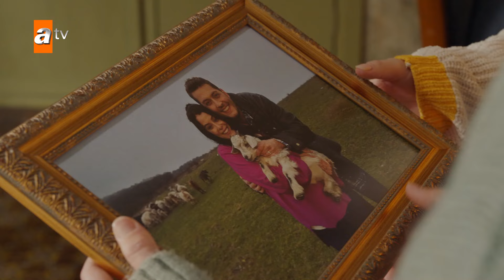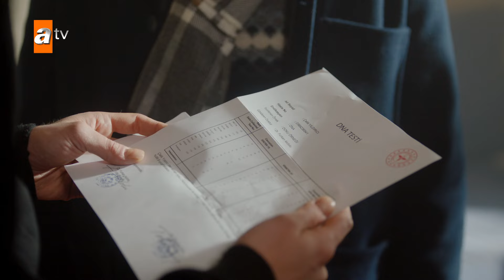Ateş Kuşları 45. Bölüm | İlk 10 Dakika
Ateş Kuşları 45. Bölüm Özeti:
Barbar ve Gülayşe balayında, dertlerden uzakta geçirdikleri rüya gibi tatilin ardından mahalleye ve hayatın gerçekliğine döner. Bir tarafta Ateş Kuşları'nın sırtına çöken büyük borçlar, diğer tarafta Sultan meselesi… Cemal'in takibiyle Sultan'a dair bazı gerçeklere vakıf olan Barbar'ı zor günler beklemektedir. Öyle ki Sultan meselesi Barbar ve Ali arasında büyük bir yıkıma sebep olacak, Ateş Kuşları arasında soğuk rüzgarlar estirecektir. Mercan, Gülayşe ve tüm ev ahalisini arada bırakacak bu dargınlık ne zaman son bulacak?

Sultan'ın yalanlarıyla geçmişe dair şüpheler duymaya başlayan Barbar, kapanmış dosyaları tekrar aralayacak. Tam evdeki huzursuzluk bitiyor, Ali ve Barbar'ın arasındaki buzlar eriyor derken gerginliği tırmandıran ne olacak? Öte taraftan Ali kapatılamayan borçların acizliğiyle kendisini çaresiz ve köşeye sıkışmış bir durumda bulacak. Mercan ve Gülayşe, bu sıkıntısında Ali'ye destek olmak için onun arkasından ne işler karıştıracak? Torununa kavuşan Çelik'in ve yaşananlara tereddütle yaklaşan Zıpkın'ın cephesinde sular ne zaman durulacak?

Yapımcı: Mehmet Bozdağ
Oyuncular: İlayda Alişan (Gülayşe), Hande Soral (Mercan), Burak Tozkoparan (Barbaros), Görkem Sevindik (Ali), Emin Gürsoy (Hacı Hafız), Gonca Cilasun (Hacer), Şahin Çelik (Çelik), Mustafa Kırantepe (Seyfi), Erdem Şanlı (Zıpkın), Emir Çubukçu (Sabit), Ali Önsöz (Kara), Ergül Miray Şahin (Sare), Naz Sayıner (Sultan), Kaan Sevi (Cemal), Gökçem Çoban (Ayça), Simay Eşme (Su), Ceren Köse (İnci), Umut İnan (Çocuk Ali), Almira Albay (Çocuk Mercan), Fuat Fatih Odabaşı (Çocuk Sabit), Berke Obuz (Çocuk Zıpkın), Umut Ege Baştemur (Çocuk Kara)